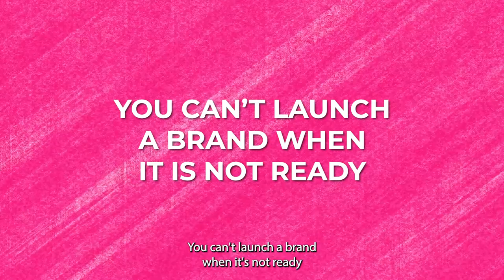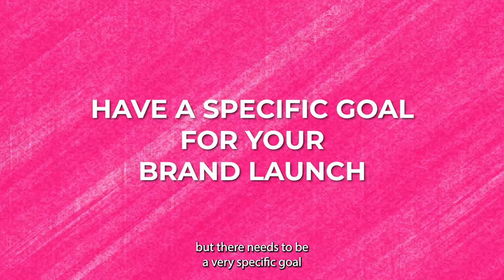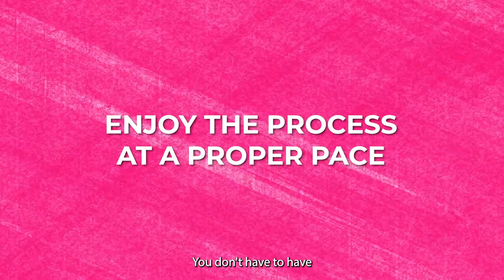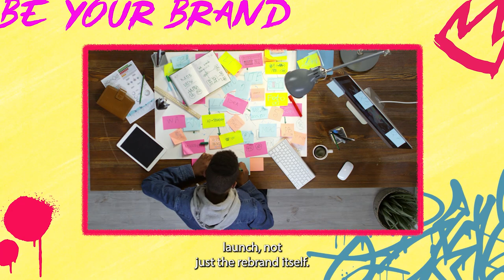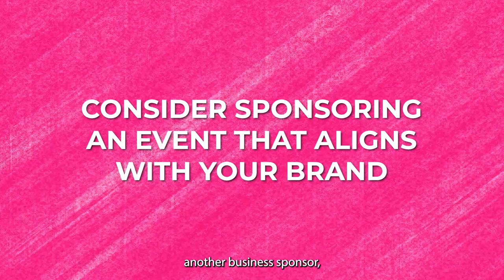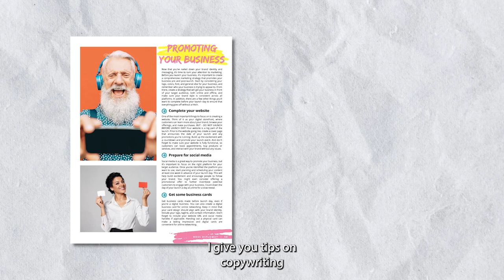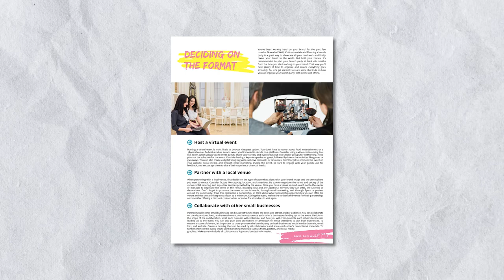This Is How You Should Launch Your Brand For A High ROI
What’s up, solopreneurs! Welcome to “Be Your Brand”, a podcast by Boss Diplomat that helps solopreneurs become Brand Ambassadors for their business and be so awesome, you can’t be ignored. I’m your host, Talyn Rahman-Figueroa, your diplomat-turned-personal brand expert, and today I have another insider secret to share with you so that you truly become the face of your business.

In this episode, I talk about the most asked question “How do I launch my brand?” and I will share with you some best practices on how to launch your brand in style, some typical do’s and don’ts, when to launch and much more!

Here is a summary of what you can expect in this episode:

- The Power of a Well-Planned Launch: You're about to step into the spotlight, and you want to make sure you're shining like a superstar. Well, that's what a well-planned brand launch does. It's all about setting the stage, creating a killer strategy, and making your brand sparkle like a gem.

- Keep It a Secret Until You're Ready: You’ve got this awesome new thing to share to the world about your business, but talking too soon may open you up to some major vulnerabilities. Keep your brand under wraps until the day of the launch so that you make it really difficult for your competitors to take that spotlight away from you. You’ll thank me later when your competitors are still scratching their heads.

Setting a Date and Giving Yourself Time: Giving yourself a date for the launch will act like a final deadline to get EVERYTHING in place. From your website to marketing materials, your brand is more than what you’re about to reveal, so get everything complete from your to-do list and use your brand launch party as a celebration for all the hardwork you have already completed.

Sponsorship Opportunities: Here’s a shortcut to organizing an amazing event for your launch party - let someone else do ALL the hardwork by simply sponsoring a small business event. It's like hitching a ride on a rocket that's already going places. You'll get in front of an eager audience without breaking a sweat as well as supporting another small business who need the funding. It's a win-win situation!

Key Takeaways:

1. Launching a brand is an important cause for celebration for your hardwork and all the amazing things that are coming your way. Take pause, enjoy the moment, and get ready for the next stage.
2. Prevent early brand announcements to protect your business from prying eyes who are all too keen to steal your ideas from you. Maintain that competitive advantage and keep your cards close to your chest.
3. Launching your brand in public is a powerful message to your target audience that you are levelling up and are serious about your product or service.
4. Your launch party isn’t limited to starting a business or rebranding. You can launch a new product, new service, or even a new business direction. By making it a public event, you’re giving yourself a much needed marketing boost.
5. Clearly defining your goals for your brand launch will help you design an event that brings in things you need for your business. For example, if you want to make new sales from your yet-to-release new product, this is the perfect opportunity to take your new products out for a test drive to a keen and eager audience.
6. Set a launch date and give yourself at least six months to help you get through an impossible list of tasks. Don’t tire yourself out by rushing the process. You don’t want to get to the finish line all burned out.

Thanks for joining me on “Be Your Brand”. In the next episode, I will guide you about choosing  your niche! Laters, bosses!

Topics covered in this video:
How to launch brand
how to start a brand
Branding tips
Brand strategy
How to brand your business